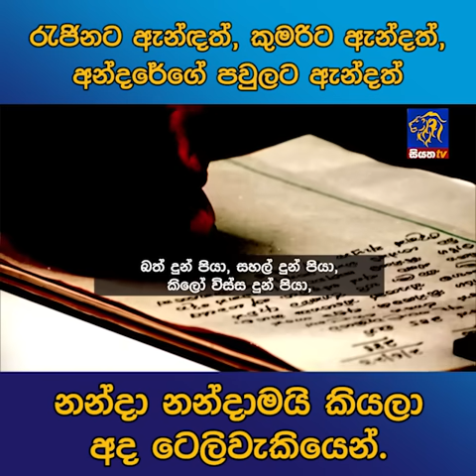රැජිනට ඇන්දත්, කුමාරිට ඇන්දත්,අන්දරේගේ පවුලට ඇන්දත් නන්දා නන්මදායි කියලා අද ටෙලිවැකියෙන්